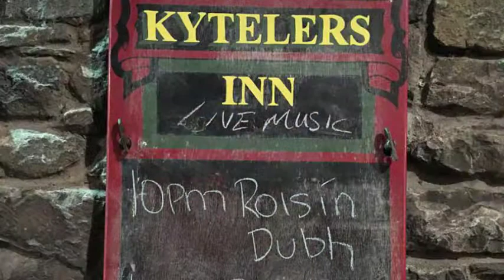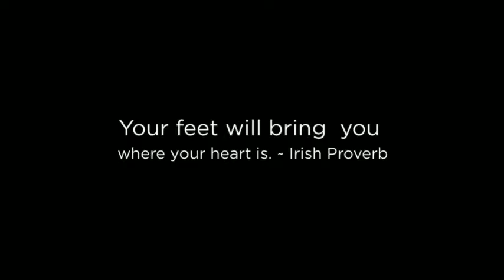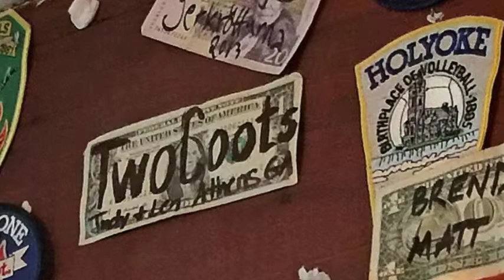Seeing Southern: Two Coots Travel Ireland